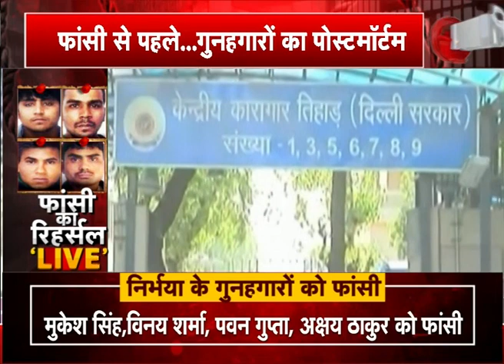निर्भया के गुहनगारों का होगा हिसाब, खास पेशकश ‘फांसी का रिहर्सल LIVE’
निर्भया गैंगरेप के दोषी विनय शर्मा और मुकेश सिंह की क्यूरेटिव पिटीशन याचिका सुप्रीम कोर्ट से खारिज हो गई...इसी के साथ ही इन दोषियों को फांसी पर लटकाने का रास्ता भी साफ हो गया है...विनय शर्मा...मुकेश सिंह के साथ पवन गुप्ता और अक्षय ठाकुर किस तरह से फांसी पर लटकेंगे...इसका एक रिहर्सल LIVE